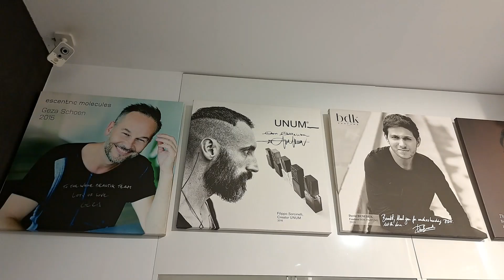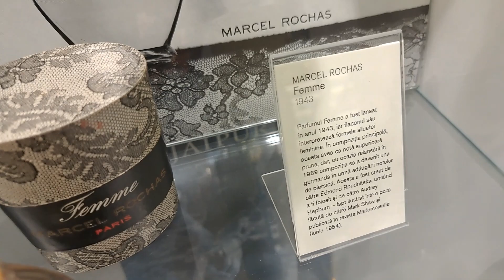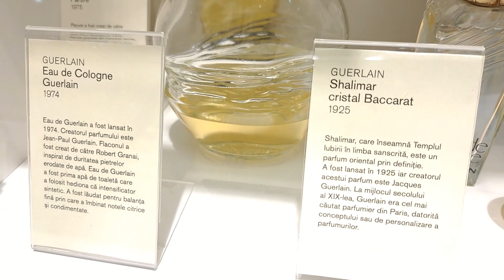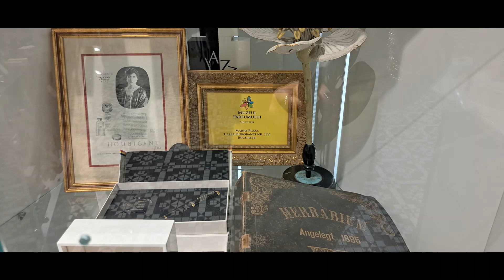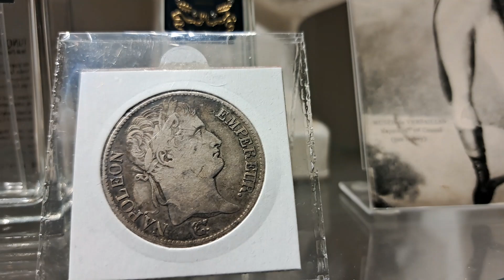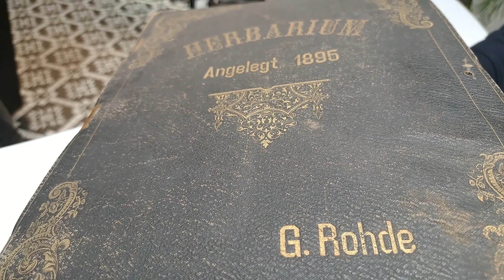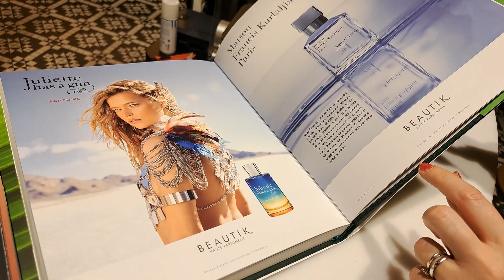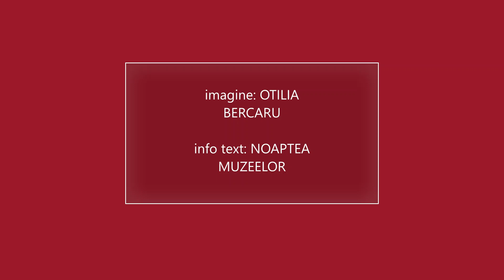ÎN AJUN DE CRĂCIUN, LA MUZEUL PARFUMULUI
Ajunul Crăciunului m-a prins anul acesta într-un loc cu totul și cu totul special: MUZEUL PARFUMULUI, din București. Am avut deosebita plăcere de a sta de vorbă chiar cu VAL IACOB, fondatorul acestui loc de poveste. Ce am văzut aici și cum a fost întreaga vizită, vedeți în imaginile surprinse în clipul de mai sus. Și cum surprizele nu se termină niciodată, la final, atât eu cât și prietena care m-a însoțit, am primit câte un cadou parfumat. Despre acesta voi vorbi înr-o postare viitoare.